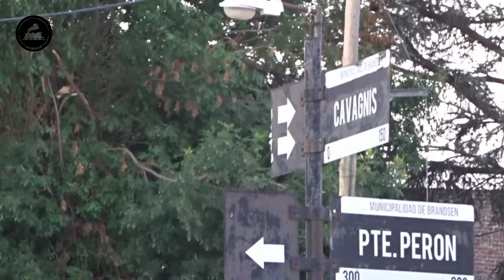OBRAS en el PASO A NIVEL DE RUTA 215 EN BRANDSEN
¡Buenas buenas para todos! Nuevo video en el canal. Esta vez, video de obras en Brandsen. Se trata del nuevo paso a nivel de la Ruta 215, donde fueron cambiados los dos rieles que conforman la vía ascendente a la ciudad de Chascomús o Mar del Plata. Fueron un total de cuatro días de trabajo entre las 20 y las 3 am. Espero que les guste este resumen. ¡Saludos para todos!!